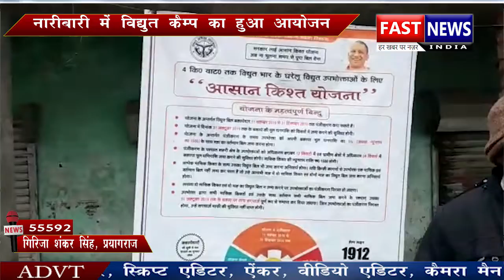टोंस नदी के पुल में लगे लोहे के गाटर को तोड़ा गया